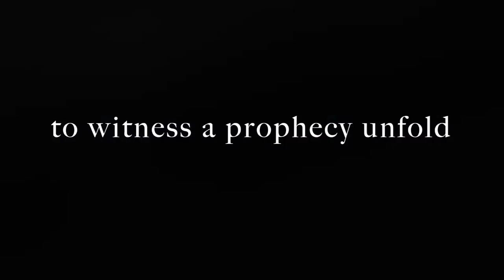On the Mountain of the Lord Book Trailer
A new book from bestselling author Bodie Thoene and prophecy expert Ray Bentley!
Available at Amazon.com, Barnes and Noble, select Costco stores, and wherever books are sold!